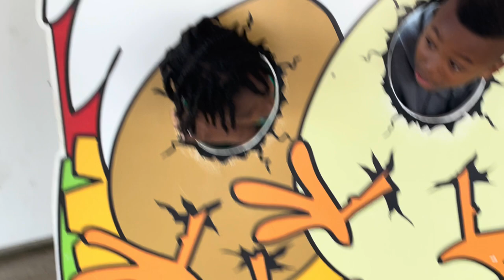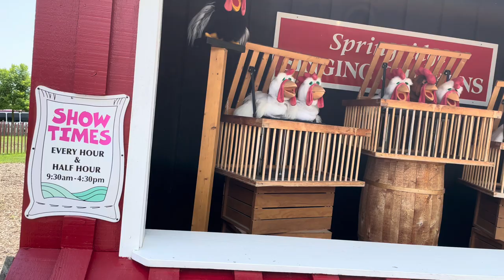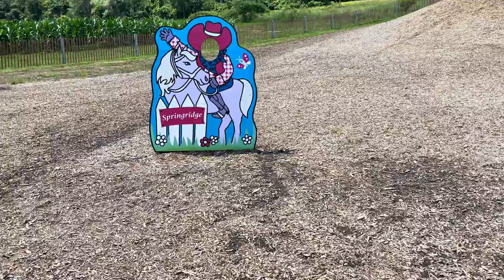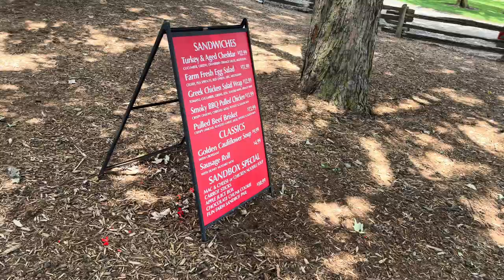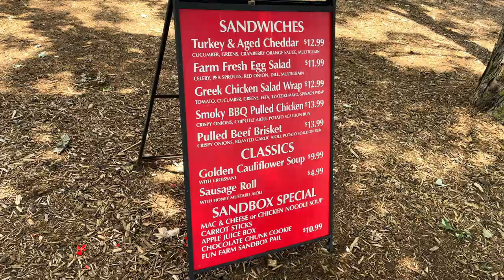Come With Us To The Farm 🥰💕🥰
Hey guys 👋
In this video we will be going to a popular farm in Milton Ontario